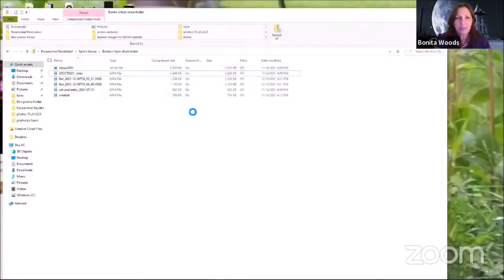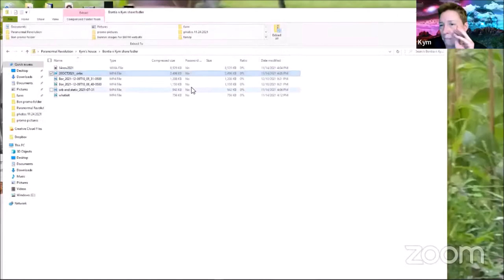Ghost Gals - Jay looks at Kym's haunted house 12.13.2021